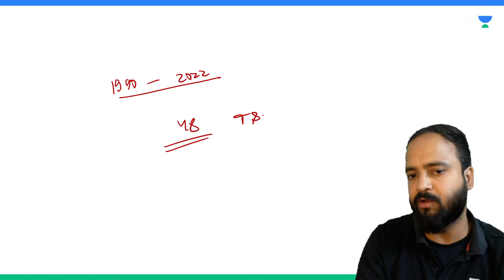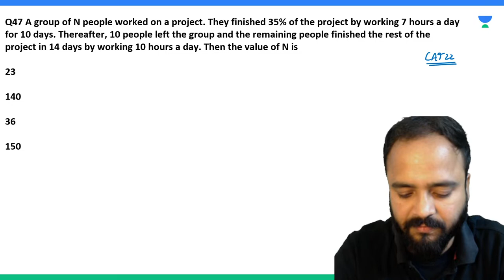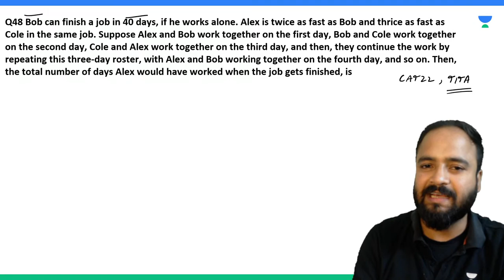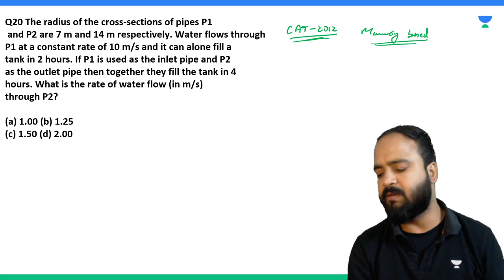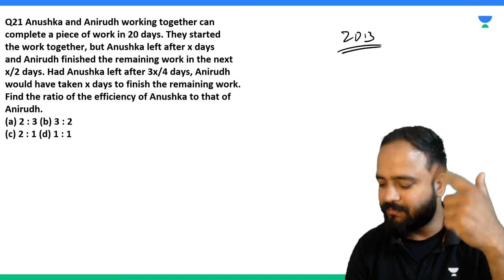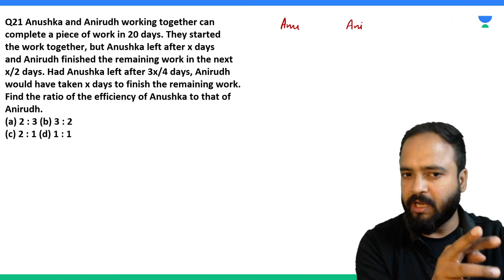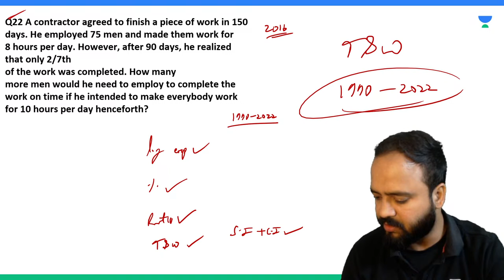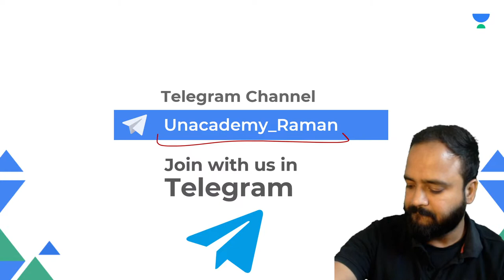Time and Work | 1990 to 2022 CAT PYQs | Part 5 | CAT 2023 | Raman Tiwari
In this session, Educator Raman Tiwari will be discussing Time and Work from CAT PYQs of 1990 to 2022.

➤ *Use Code ''RMN10'', Unlock FREE Special Classes on our platform, & also Get Exciting off on your Subscription today.

You can enroll to Unacademy Subscription and get the following benefits:
1. Learn from your favourite teacher
2. Dedicated DOUBT sessions
3. One Subscription, Unlimited Access to Live Online Classes and Videos
4. Real-time interaction with best-in-class teachers
5. You can ask doubts in live online classes
6. Limited students in each Class
7. Download the videos & watch them offline